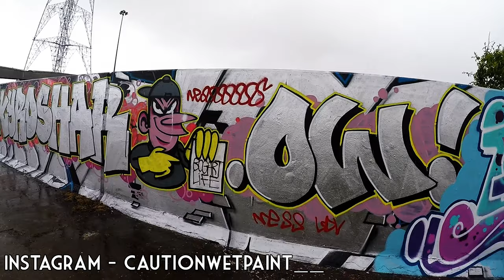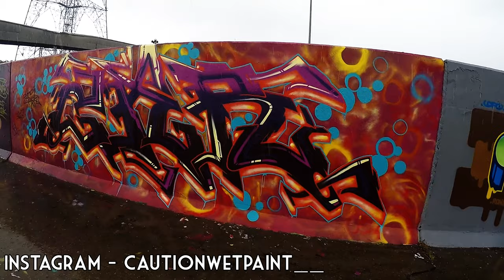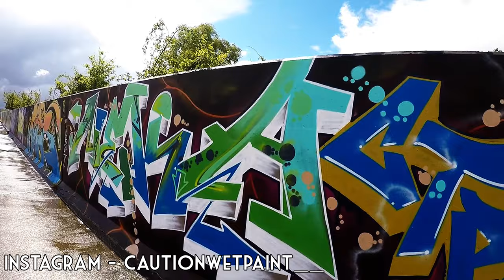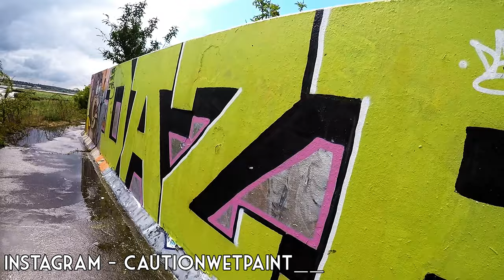Thurrock/Lakeside Graffiti Wall Walk Part 2!! Essex Graffiti! 1/5/17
Walking the wall at Thurrock/Lakeside, showcasing everything along the main stretch from the 1/5/17. Didn't hit the very beginning or end because the weather was fucking pants, but I will shoot it next time.